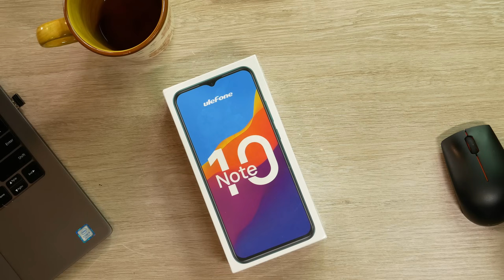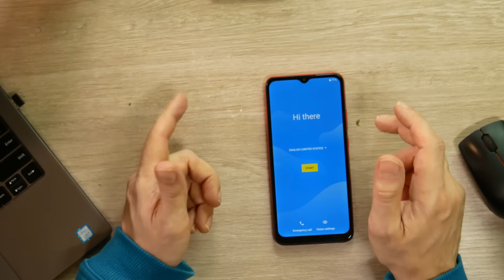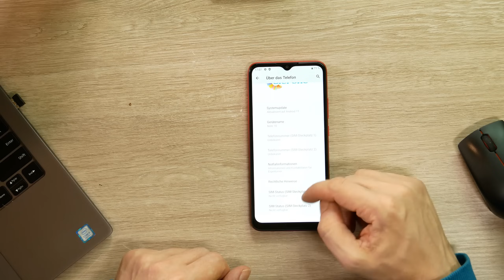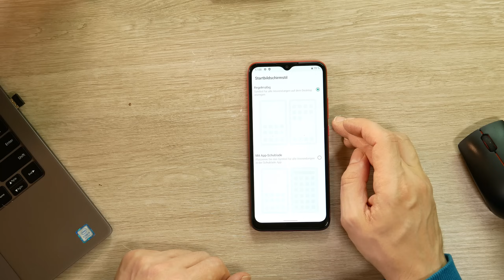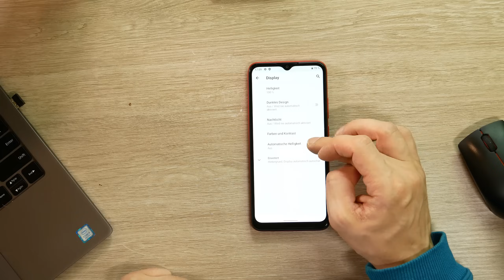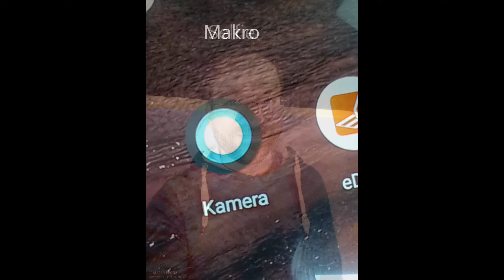Ulefone Note 10 Smartphone Kurztest: 75€ für Android 11 Go Edition und Triple Kamera? - Moschuss.de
Ulefone Note 10 für 75€:

Weitere Angebote aus dem Video:
Cubot Note 7 für 69€:

Doogee X95 Pro für 90€:

HAFURY GT20 Smartphone für 169€ (6GB/128GB)

HAFURY GT20 Smartphone für 199€ (8GB/256GB)

Poco M3 Smartphone für 149€:

Doogee N20 Pro für 159€:

Xiaomi Poco X3 NFC 6GB/64GB für 175€:

Xiaomi Poco X3 Pro 6GB/128GB für 216€:

Angebote günstige Smartphones & Tablets:

Mein Equipment:
Kamera:

Mein Equipment:
Kamera: